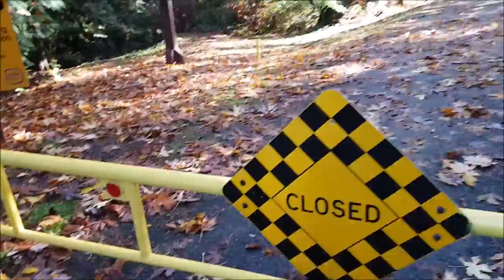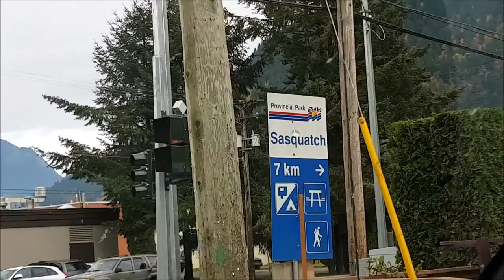Bridal Veil Falls (day 33)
Today we go from Chilliwack to Bridal Falls, then to Harrison Hot Springs and back to Chilliwack